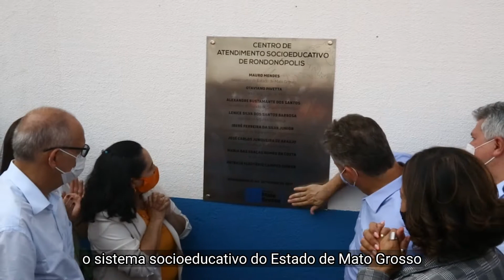VISITA A RONDONÓPOLIS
Visitei minha cidade, Rondonópolis, com o governador Mauro Mendes para entregar uma série de obras que vão beneficiar muito a população. Confere aí!